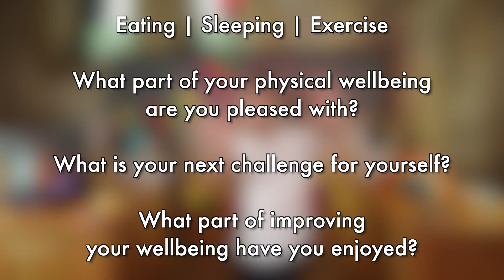WELLGOOD 7 - Physical wellbeing part 2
We continue on the topic of physical wellbeing - eating, sleeping, and exercise, and Mike shows his... special... talent. We would suggest watching part 1 first if you haven't already. Enjoy!